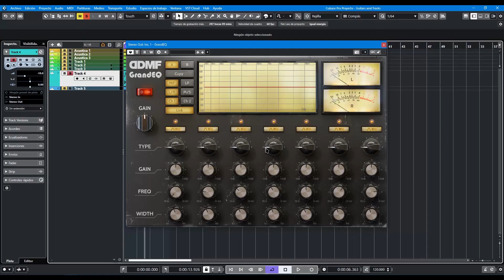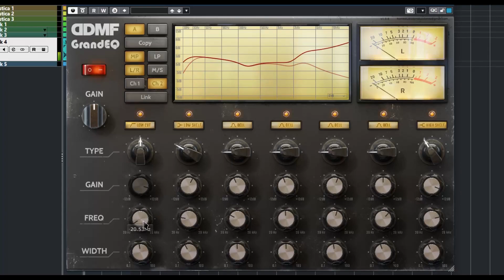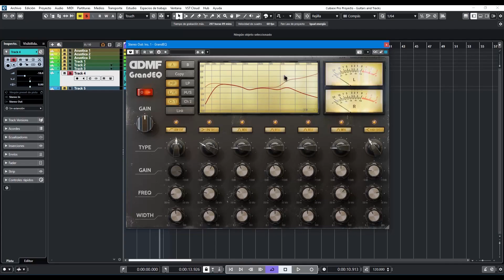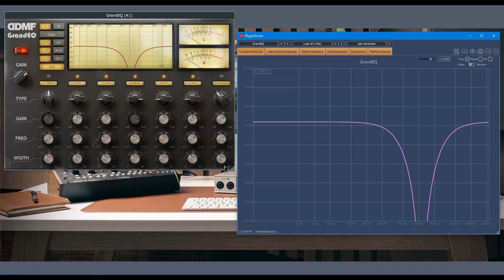🎧DDMF GrandEQ🎧 -Revisión Oficial en Español-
Un poderoso EQ de 7 bandas que imprimirá color analógico a tus sonidos y mezclas, ademas de implementar fase lineal y mínima.
DISFRUTA DE NUESTRA MÚSICA (ALONSO ARARAT) EN: Spotify, Apple Music, iTunes, Dezeer, Google Music, Amazon Music, Claro música,